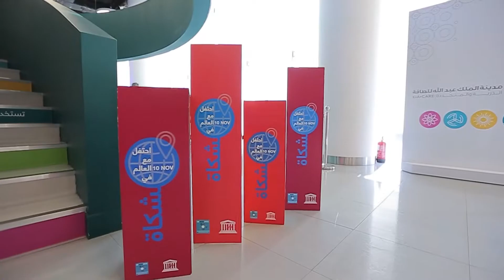حفل معرض مشكاة التفاعلي باليوم العالمي للمتاحف والمعارض العلمية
تحت شعار من “أجل السلام والتنمية” وبالتعاون مع المجلس الدولي للمتاحف والمراكز العلمية وبمبادرة من منظمة اليونسكو العالمية احتفل معرض مشكاة التفاعلي باليوم العالمي للمتاحف والمعارض العلمية